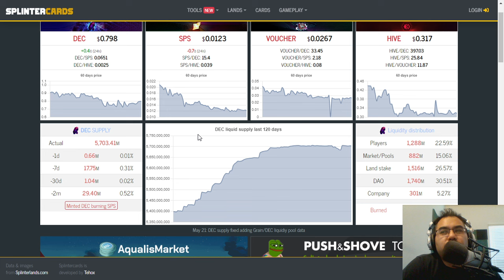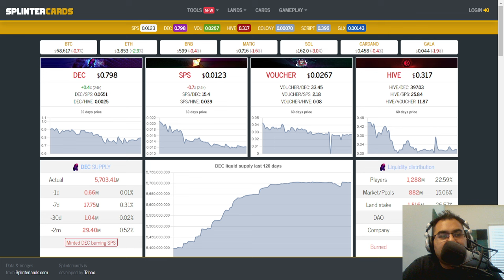THE WILD PERMIT WILL BE EFFECTIVE EVEN IF BOTS REMAIN